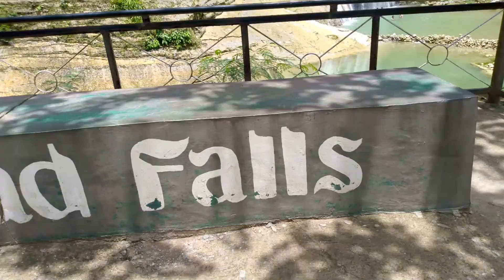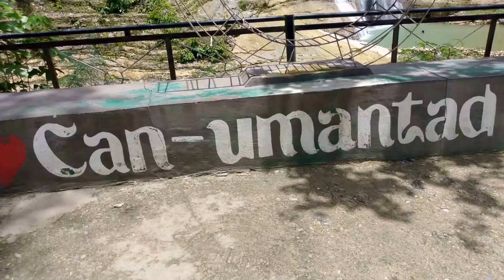Not the only one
Music video for one of my songs. Was honored to get the help of Sergio Rossi  to complete the lyrics.
You're not the only one but I told you from the start...
Beautiful Anda beach, Can Umantad falls and Alicia panoramic parc